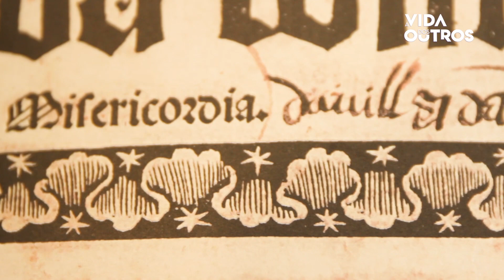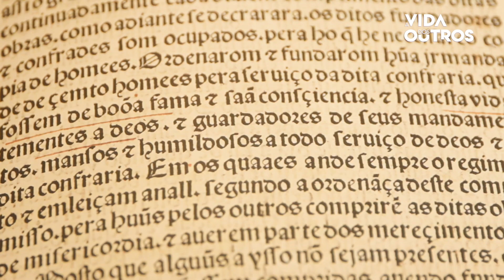A Vida dos Outros | Primeiro compromisso impresso da Misericórdia de Melgaço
O primeiro compromisso impresso da Misericórdia de Melgaço é um dos raros exemplares originais da edição de 1516, de que se sabia existirem apenas onze exemplares, um deles guardado na Biblioteca da Universidade de Harvard (EUA). Este exemplar e a bandeira real foram restaurados recentemente no âmbito das comemorações dos 500 anos da instituição. Saiba mais no episódio 16 do programa “A Vida dos Outros”, produzido pela UMP com apoio do POISE.